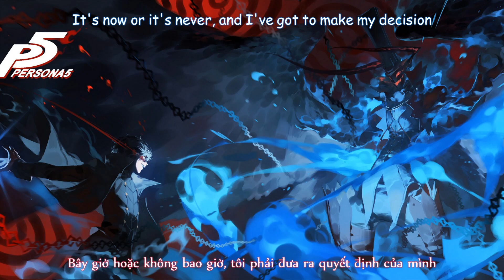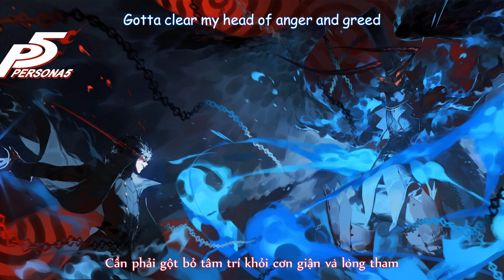[Vietsub] Persona 5 OST - Rivers in the Desert by Lyn